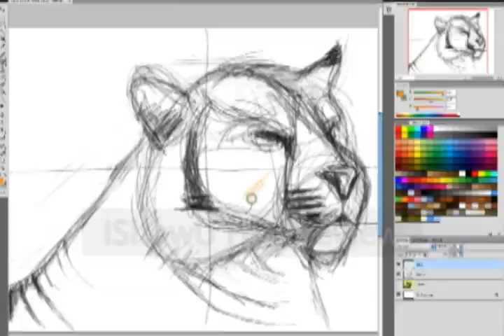Production Reel for 2009 (Vancouver Canada)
My first production reel. It encompasses work from before '09 in addition to this year's, but as it is meant for this year, it shall bear that title.
Credit to Paul Armstrong (@wiseacre), and Senisha (at Flickr) for their wonderful photographs.